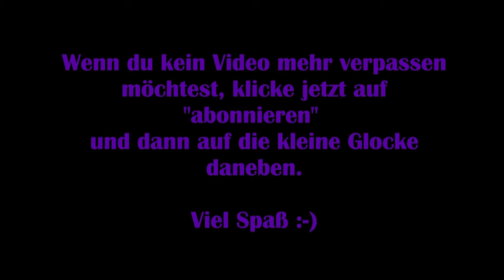God of War #10 - Im Ringtempel Graben [Lets Play] [Deutsch] 2K